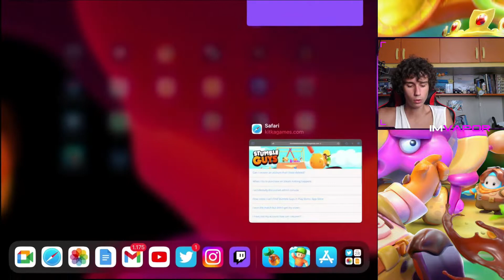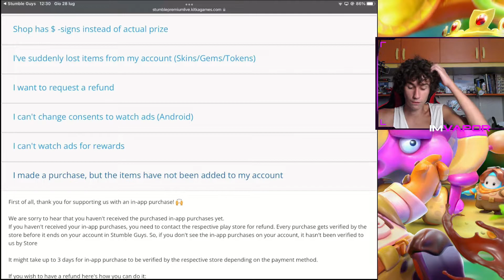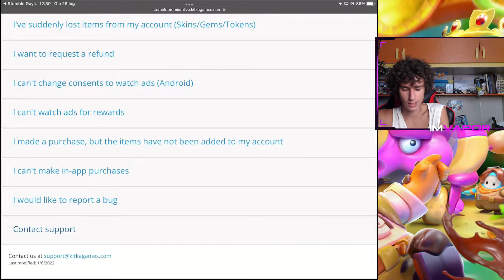USO il NUOVO TASTO SPECIALE per CHIEDERE AIUTO e...!!!-Stumble Guys ITA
Dopo anni PROVO il buon FALL GUYS MOBILE con un nome NUOVO STUMBLE GUYS, e andiamo a vedere il TASTO SPECIALE dell'AIUTO e SUPPORTO.